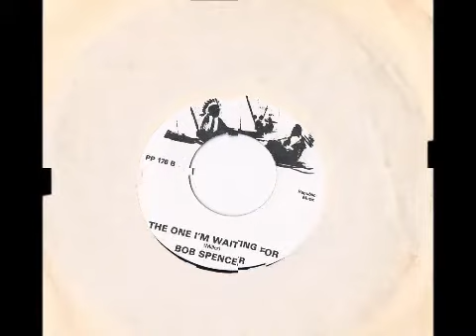Bob Spencer - The One I'm Waiting For